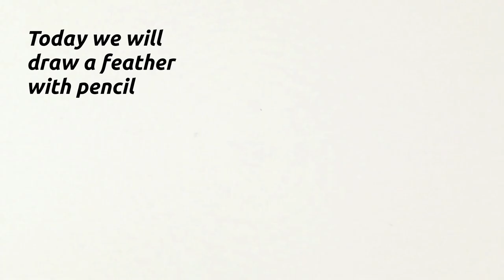How to Draw a Feather with Pencil step by step | Pencil Drawing Techniques (Subtitled on Screen)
Do you know my new exclusive channel of Acrylic Painting techniques, demonstrations and lessons? Visit me!
Today we are going to see how to draw a realistic pen step by step with pencil.
The realistic drawing (not to be confused with the hyperrealist drawing), is a beautiful technique and with some basic techniques you will be able to achieve great works of art.
This video is also, and as always, a drawing session without cuts, complete, and only accelerated in some phases by 30%, and only once has seen how each step is made.
I remind you, that this channel has a counterpart in Spanish in which, all the videos are narrated by me, Jose Manuel Gallego, the channel is called Arte Vivo y Divertido and this is the direct
Materials:
Paper: Canson 120 grams Drawing paper
Pencils: HB, 4B and 2H
Regular eraser.